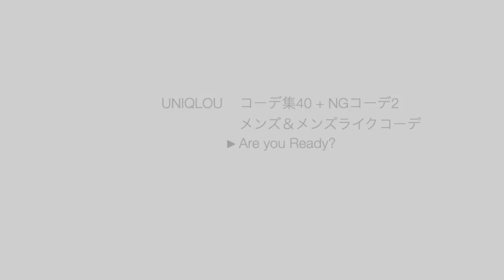【UNIQLO U】春夏新作アイテムを使って40コーデ組んでみた！！メンズライクも可！【ユニクロUコーデ】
たくさんの中から動画を見つけて見て頂きありがとうございます！

今回、UNIQLOUのコーデ４０型とNG２つをやってみました！！
より、成長していけるよう頑張っていきます！！😊

【2020春夏ユニクロユー　ホームページ】

【UNIQLOUテーラードジャケットセットアップ動画】

【UNIQLOUデニムジャケット動画】

【UNIQLOUスウェット＆パーカ動画】

【UNIQLOUフーデッドコート】

是非、ご覧あれ！！

【UNIQLO1番人気で破格のマウンテンパーカーを元アパレル店員が解説してみた！！【実験・コーデ】の解説動画はこちら】
※必見【オススメ動画】　元々、UNIQLOで働いていました！
《ユニクロでお得に買い物するならこの動画をみるだけで今後の買い物が変わります！》

どうも、あとむです^^
参考になるプチプラファッション、役に立つ情報を提供していますのでぜひ、見ていって下さい^^

♦︎あとむのSNSはこちら

《Instagram》★　参考になるコーデ載せていきます！！

身長 162cm 《おちび》低身長
体重 55kg　《筋トレしてたら重くなっちゃった系男子》

　令和になり突如SNSに現れた、ファッション好き男子です。
　身長が小さい僕のコンプレックスをどうカバーをしたら自分を変えられるか
　そのきっかけがファッションとの出会いです。

　そんな僕が、少しずつですが周りからオシャレだと褒められたりすることによって
　ファッションに出会えて本当に良かったなと感じます。

　一人でも多くの人に身近のブランドからファッションの楽しさを知ってもらいたい
　と思い発信してます！！

　こちらのチャンネルでは、【UNIQLO】【GU】でもオシャレができる情報や様々な
　ファッションにおけるテーマ、トレンドをお届けします！

これから投稿頑張るぞ〜〜〜！！！